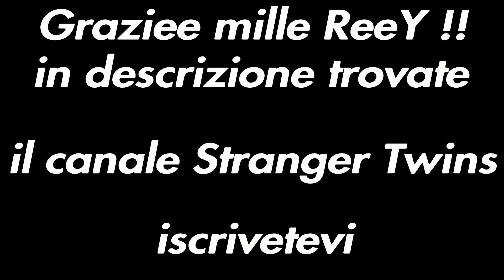Un mio amico mi REGALA una Skin ESCLUSIVA super rara !! Grazie Reey 💎